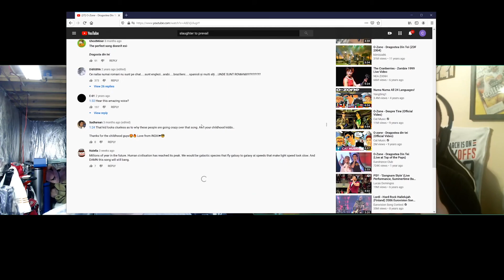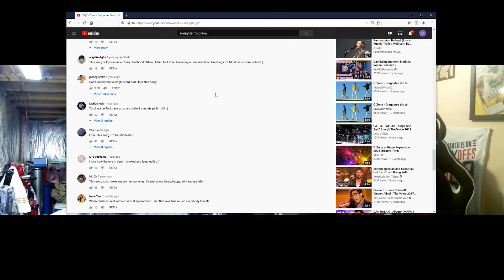NUMA NUMA | O-Zone "Dragostea Din Tei” LIVE | Ziua Europei | Bucuresti 2017 | REACTION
HIT CLASSIC COMING AT YOU! Chris & Corey React to the World Renowned, O-Zone.

Corey's Twitter: @coreyhanna1
Chris's Twitter: @CofWeird_Chris
Tyler's Twitter: @thinkle34
Bryant's Twitter:@ragtimeGaming

Find us on:
Instagram: Cauldron of Weird @CofWeird
For the gaming side we have

Equipment Used:
Sony 4K Handy Cam